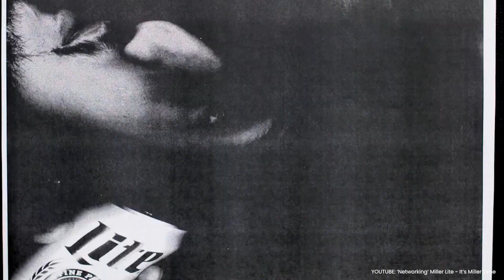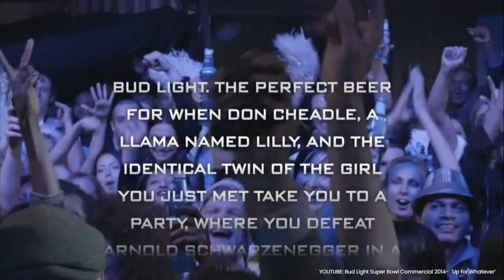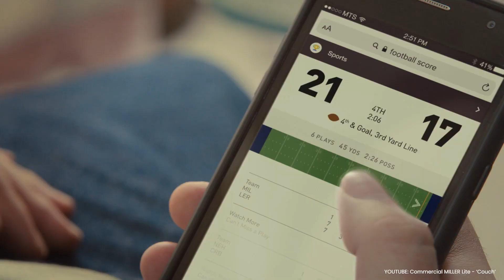What Is An Advertising Idea? Example It's Miller Time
What is a creative idea in advertising? Example It's Miller Time

Let me show you what is a big idea in advertising with the rebirth of It’s Miller Time.

We’ll look at the big idea from Miller Lite and how it has evolved and grown over multiple campaigns.

Caveat: I didn't work on the campaign, this is just my observation from afar!

⚡️ CREATIVE BRIEFING MINI COURSE - Learn how to write creative briefs with this mini course.